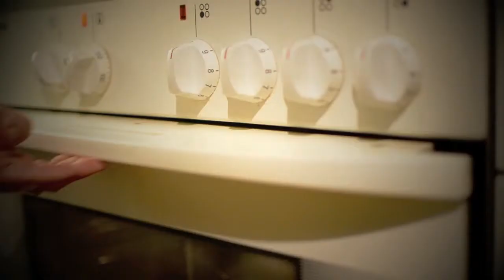IBECON Mighty Muffin Promotional Commercial